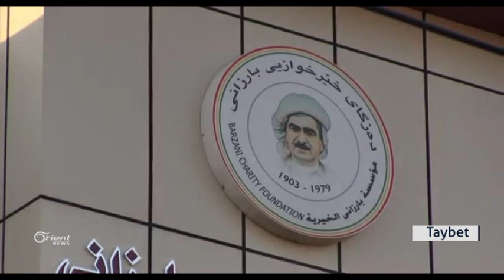Hewlêr Şandeke komkara Erebî seredana penaberan dike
Di rojên vê dawiyê de şandeke Komkara Erebî bi serokatiya Hussa Al Sanî, li
Hewlêrê ne,... û serdana kampên penaberên Sûrî yên li herêma Kurdistanê jî
kirin.. Al Tanî di konferansekê de ragehand ku di van nêzîkan de dê Komkara
Erebî alîkariya penaberên li herêma Kurdistanê bike... û xuyakir ku gelek
kêmasî di kampan de hene